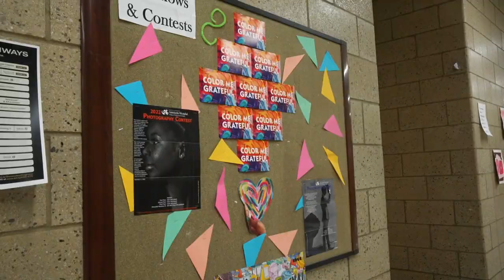Holt High School students are drawn to Governor Whitmer's new contest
Holt High School students share "What Makes Michigan Strong" through art work.